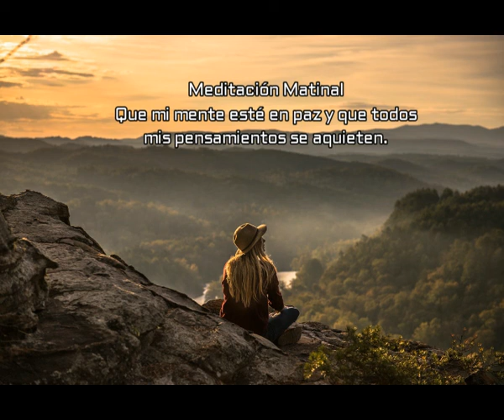Meditación Matinal. Que mi mente esté en paz y que todos mis pensamientos se aquieten. Andrea Díaz R